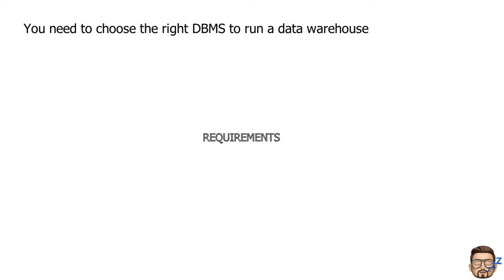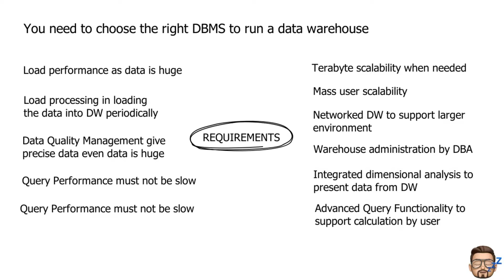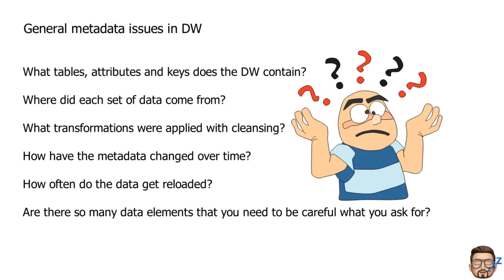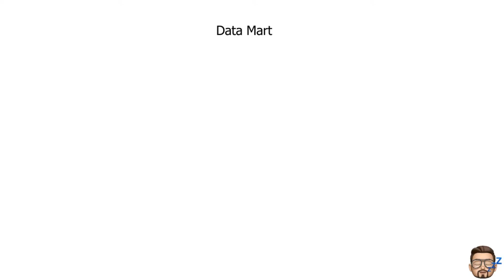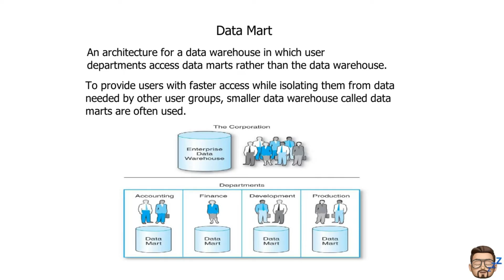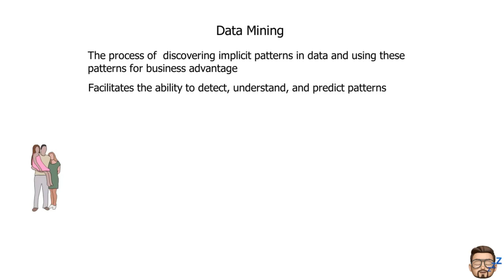Data Warehouse Part 2